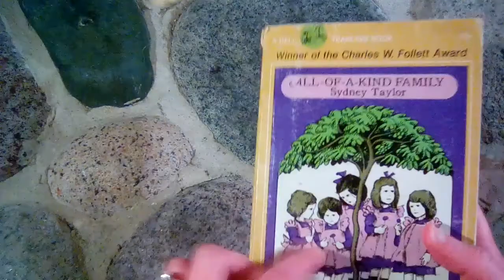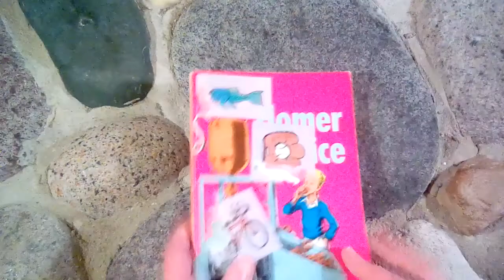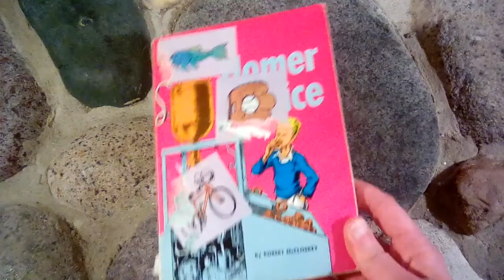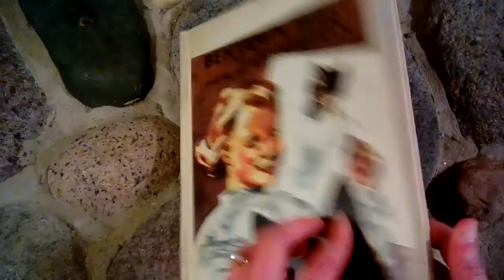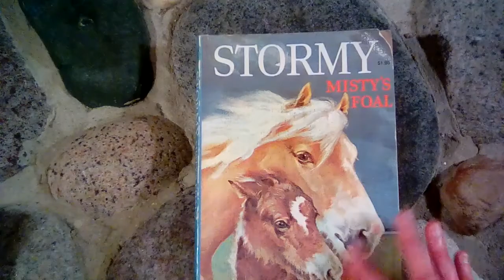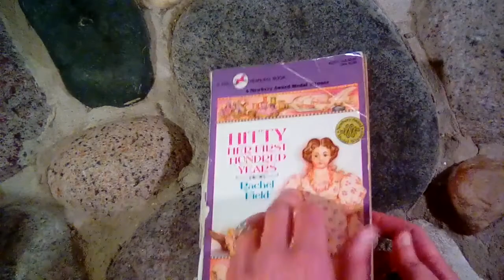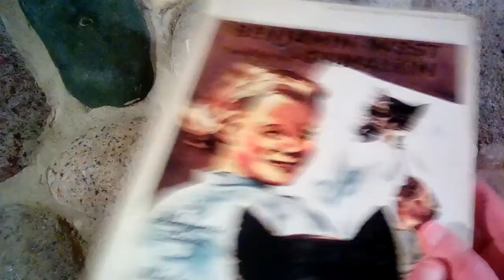Homeschool Read Alouds - Every Chapter Book We Ever Read - Part 2 (2014-2015)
In this video, I share with you every chapter book we read aloud for our second year of homeschooling (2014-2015)!